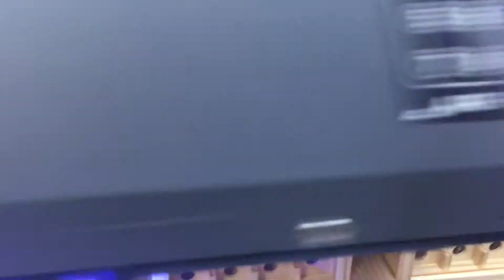Direkt UV-Tryk på træ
Direkt UV-Tryk på labyrinter i træ.